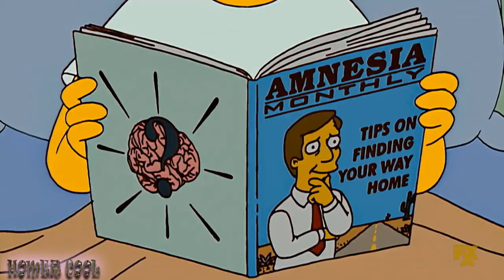The Simpson - Marge Hired Maid And The Ending!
Marge hired maid and the ending.